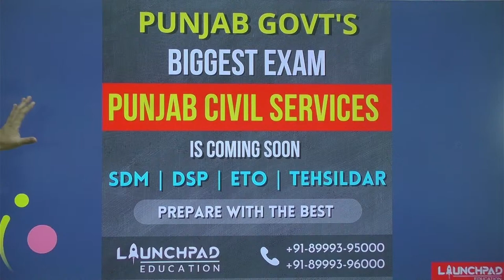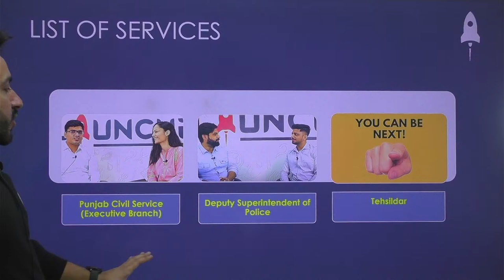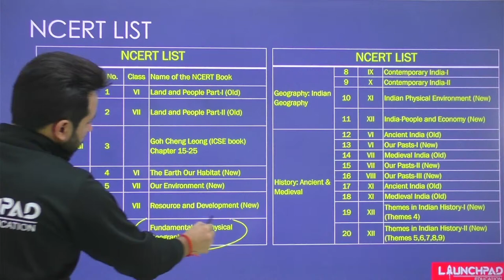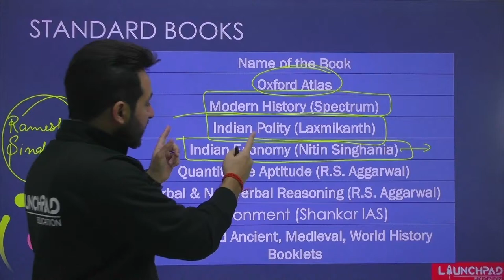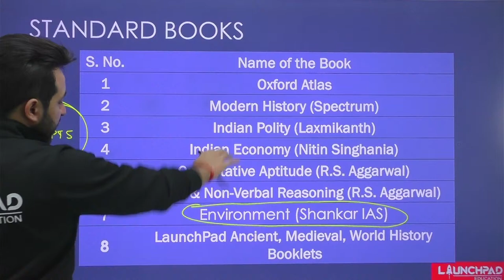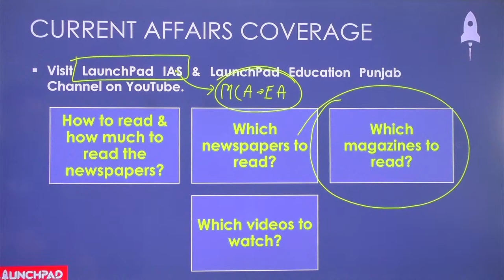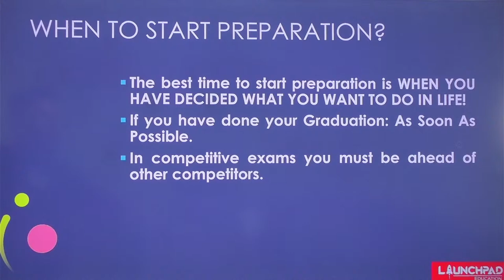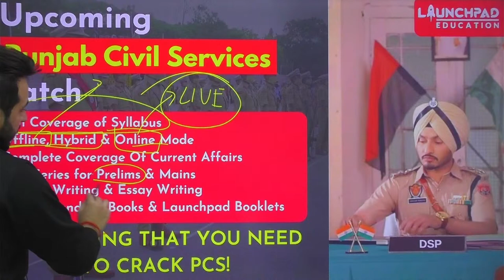PUNJAB CIVIL SERVICES 2023| PPSC | BEST BOOKS FOR PUNJAB PCS | LP PUNJAB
The Punjab Public Service Commission (PPSC) is soon be going to release the official notification for the Punjab Civil Services Exam 2022. For that, you must be prepared enough to crack it. So this session deals with the updated book list required for the preparation of PCS and what things are to be kept in mind while your preparation.
After Punjab Police Examinations, this can be a golden chance for you to learn from your mistakes and have a new strategy for these upcoming exams.